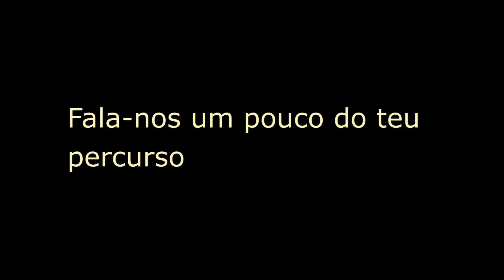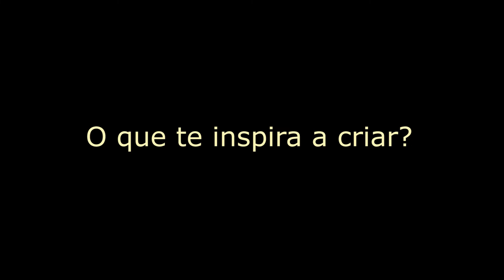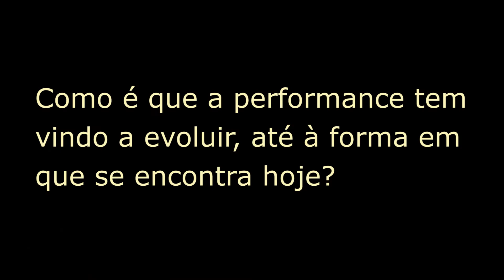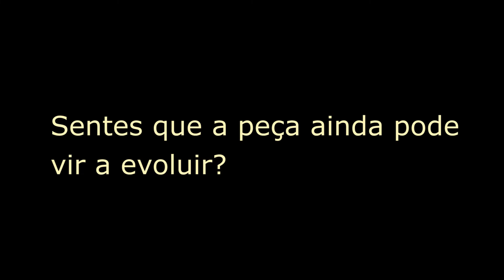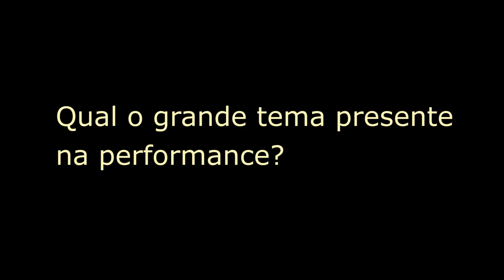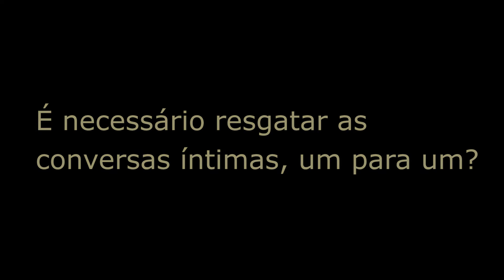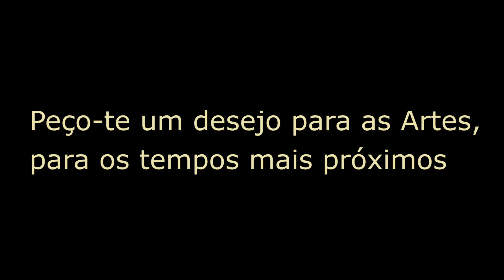Isabel Costa - Entrevista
Salão Para o Século XXI é uma peça de Isabel Costa em permanente transformação. Inicialmente desenvolvida na residência Interferências, na Companhia Olga Roriz, em 2019, foi também apresentada no MAAT – Museu de Arte, Arquitetura e Tecnologia, e no Festival Cumplicidades ao longo de 2020. Em 2021, depois de uma residência artística na Galeria Hosek Contemporary, em Berlim, a artista apresenta uma nova versão deste trabalho na mesma galeria e no Festival Temps d’Images, em Lisboa. Conversámos com Isabel Costa.